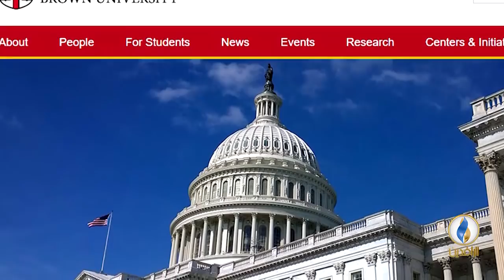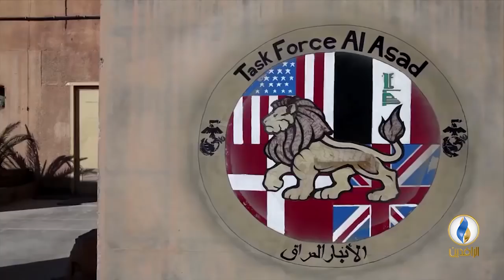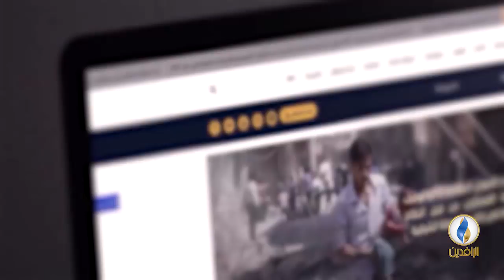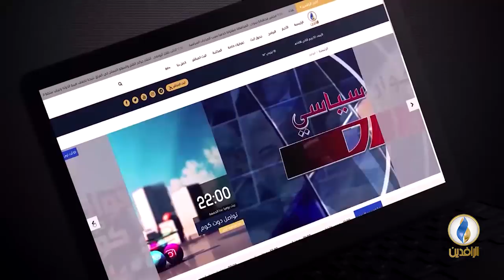طاولة_حوار | الحرب الأمريكية على الإرهاب.. وسيلة أم هدف؟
ضيوف الحلقة:
العقيد حاتم الفلاحي - خبير عسكري وأمني

تقديم:
ماجد الجميلي